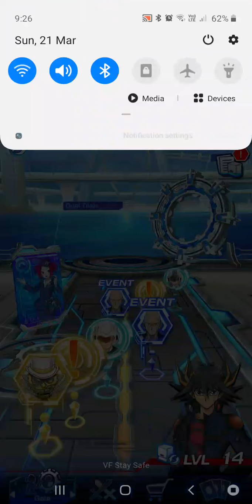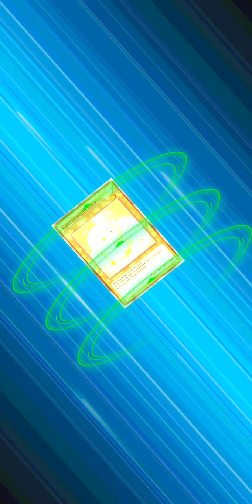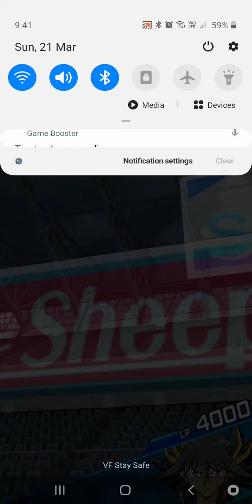Army Of Ghosts - Duel Links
Ghosts in duel links? Hayward investigates